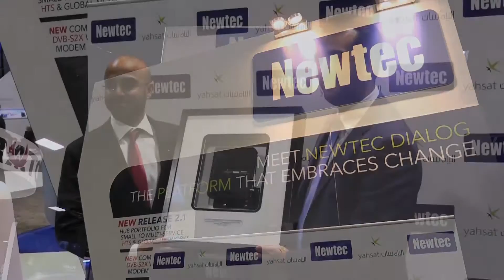Newtec Yahsat Press event Satellite Show March 2017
Interview with Newtec CEO Thomas Van den Driessche and Yahsat CSO Amit Somani at Satellite Show March 2017.

Interview topics:
- Yahsat's Broadband services reaching 95% of Brazil’s population.

- Newtec’s launch of the MDM2210 - IP Satellite Modem (High Throughput,  DVB-S2X, Embedded WIFI, ... ) addressing the needs of Yahsat’s customer requirements delivering throughput speeds of over 100 Mbps.

For more info on the MDM2210 Satellite modem visit this